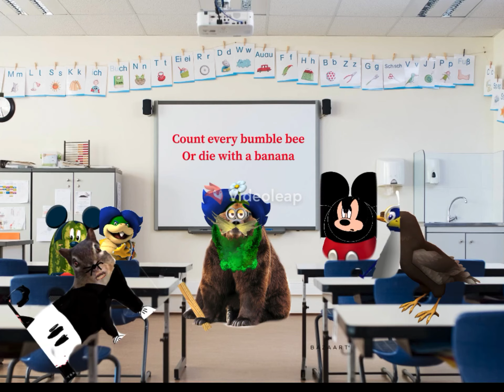Cartoon Chipmunk Pranks The Grizzly Bear Teacher | Season 2 Ep 7